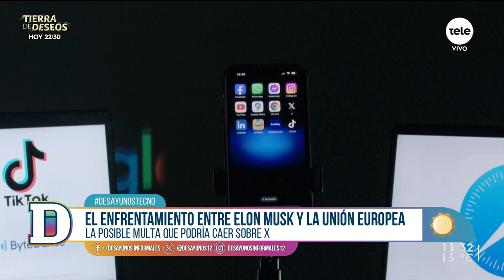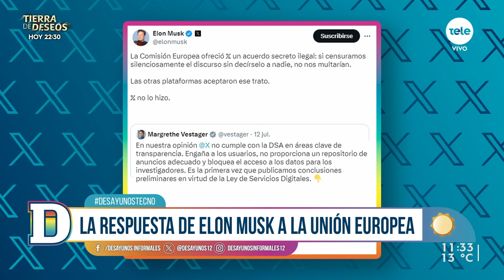El enfrentamiento entre Elon Musk y la UE: entre prácticas "desleales" y acusasiones de censura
Este martes en Desayunos Tecno, Gustavo Gallino y Lucía Brocal conversaron sobre el nuevo capítulo de las polémicas y enfrentamientos públicos entre Elon Musk y la Unión Europea.

La UE protege a los usuarios con la DSA (Ley de Servicios Digitales) y acusa a la empresa X de las siguientes prácticas “desleales”:

- Patrones oscuros
- Falta de transparencia publicitaria
- Las cuentas verificadas de X, que llevan una marca de verificación azul, no se corresponden con una autenticación real. Esto supone un engaño a los usuarios
- Bloqueo del acceso de los investigadores a sus datos públicos

La respuesta de Elon Musk se centró en acusaciones graves sobre el accionar de la UE:

- La comisión le ofreció no multar a su plataforma social a cambio de “censurar silenciosamente determinado discurso sin decírselo a nadie”
- Musk argumentó que “las otras plataformas aceptaron ese trato”, pero señaló que “X no lo hizo”

La empresa, que dispondrá de varios meses para responder a los cargos, podría enfrentarse a una multa de hasta el seis por ciento de su volumen de negocios global si es declarada culpable de incumplir la DSA.